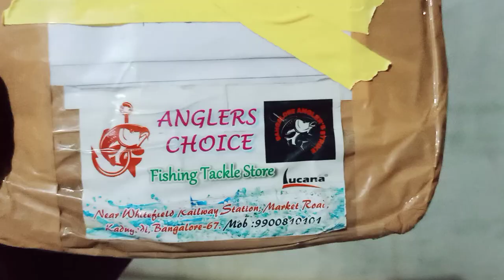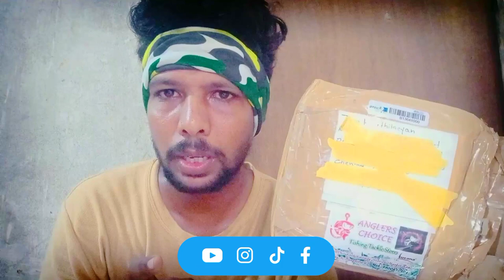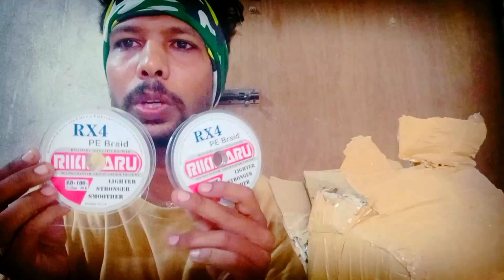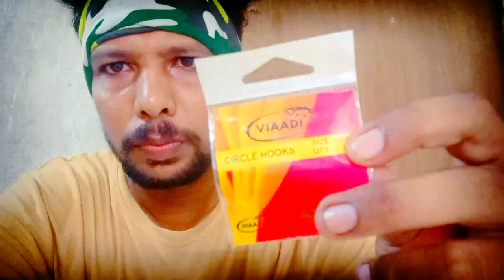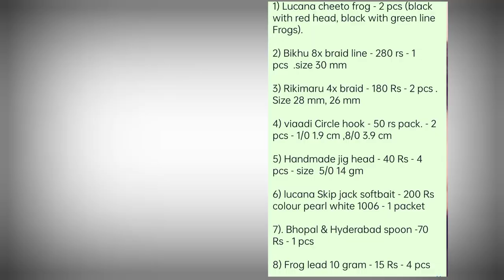Gift 🎁 from angler choices shop in Bangalore ||unboxing buying low cost fishing accessories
Telegram link. Full details, videos and second hand fishing accessories details update day by day

Shop details:-

shop - Bangalore Angeles strick

communicate - Tamil & English

snakehead
Unboxing
Unboxing snackhead frog
frog lure details
13 gr frog lure
fishing accessories shop
Bangalore Angular tackles
best low price fishing accessories product
snake head fishing
Chennai fishing
Chennai fishing spot
Chennai fishing method
Chennai angulars
Chennai angular shop
Chennai tackles shop
Chennai fishing area's
Chennai best fishing channel
Chennai fishing spot near
Chennai fishing method
new method fishing accessories
tamil Nadu fishing method
buying out of tamil Nadu fishing
Carp fishing videos
beach fishing  videos
thilapia fishing videos
jilapi fishing videos
catfish video
snackhead fishing videos
Fishing accessories shop details videos
Kerala fishing accessories shop
banglore Fishing accessories shop
Rohu fishing video
katla fishing videos
silver kadai fishing videos
carp feeder setup video
popup ball feeder setup video
fishing setup videos
fishing hook knot videos
carp bait videos
rohu bait videos
Katla bait videos
jilapi bait videos